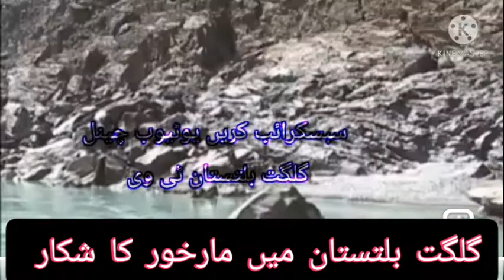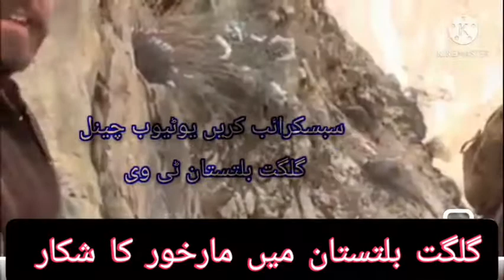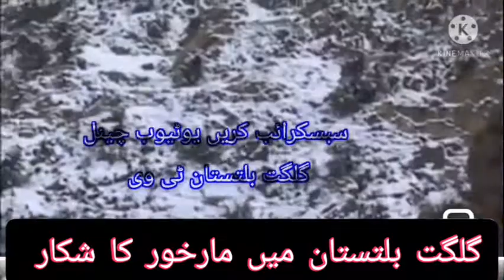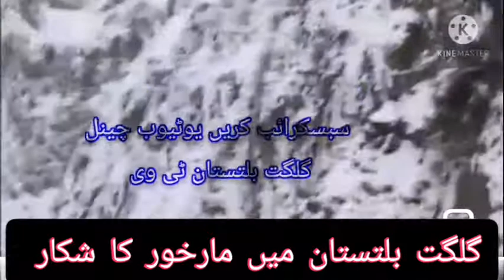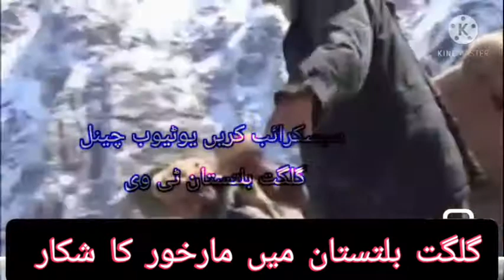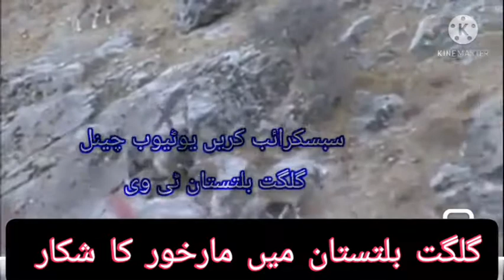Astor GB IBEX HUNTING video,,گلگت بلتستان میں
Astor GB IBEX HUNTING ,,گلگت بلتستان میں مارخور کا شکار دیکھیں